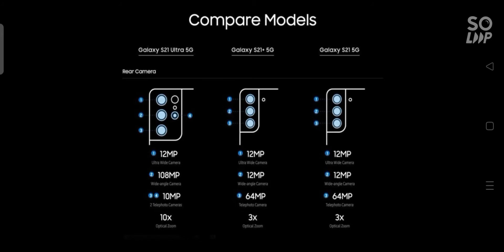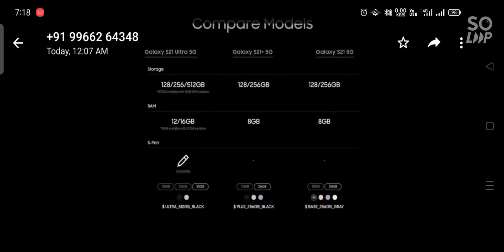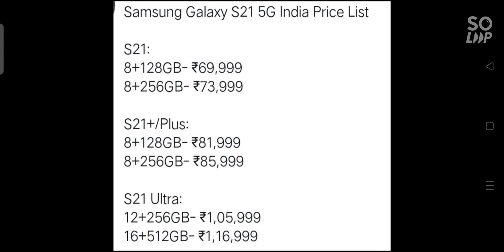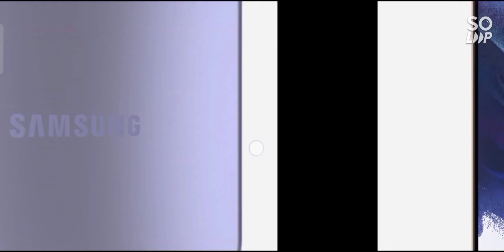Samsung Galaxy Teaser S21 | S21 Ultra 5G | Price | Features | Specification | Unbox Review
And send your details in. This group